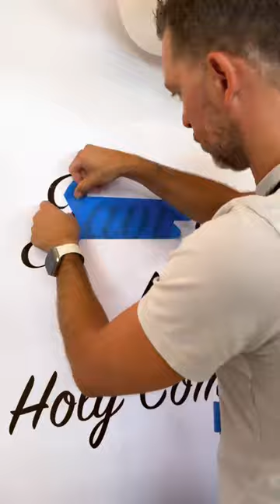First communion decor